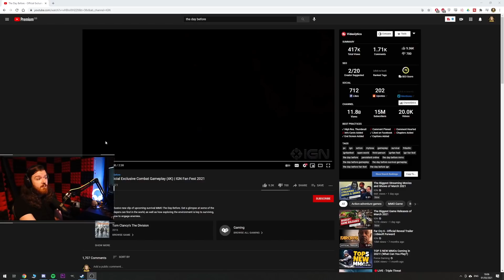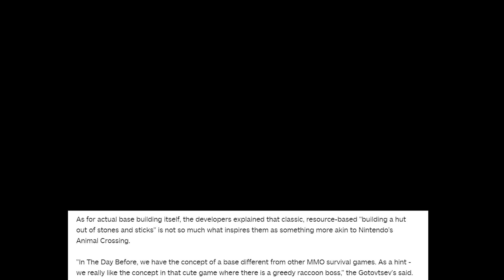The Day Before - IF Real, Looks Cool So Far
The Day Before is an open-world MMO survival set in a deadly, post-pandemic America overrun by flesh-hungry infected and survivors killing each other for food, weapons, and cars. You wake up alone in a world you no longer remember, setting out to find answers and the resources to survive.